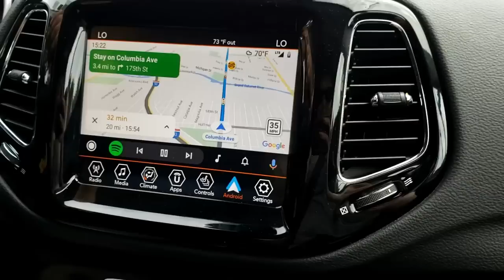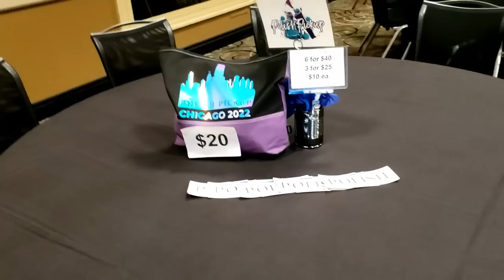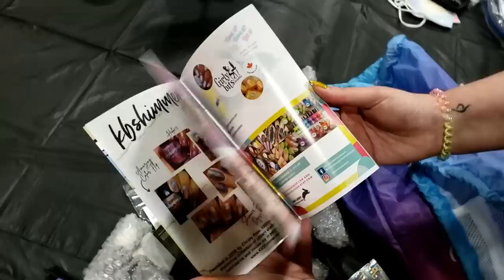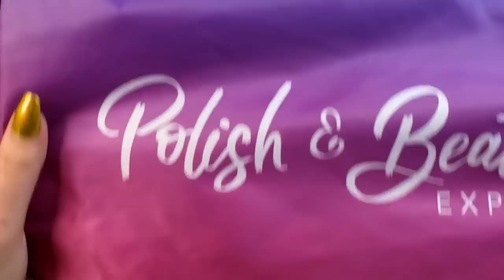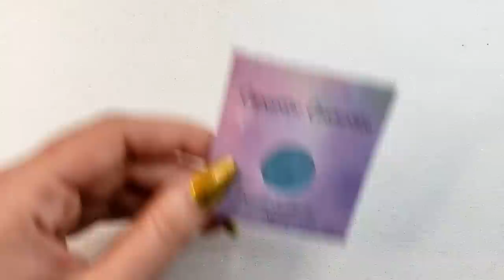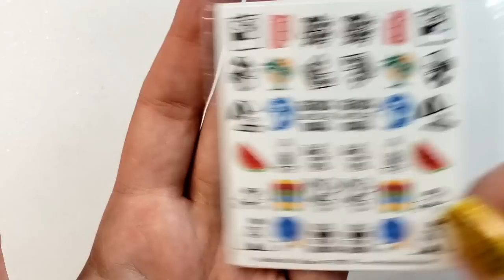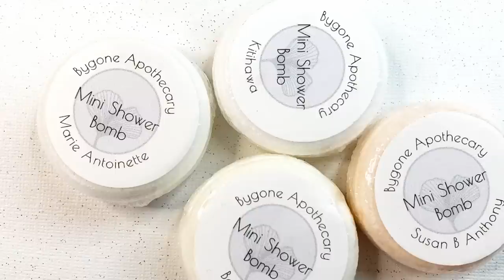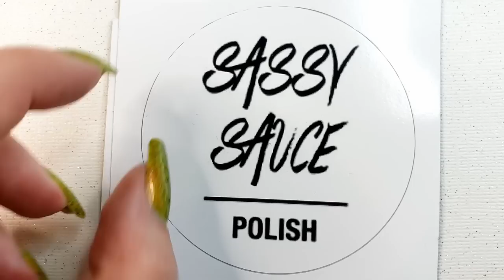Polish & Beauty Expo 2022 | Mini Vlog + MEGA Haul!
How I got this to be under an hour, I may never know.

00:00 The Vlog
08:50 The Haul

Brands I Hauled In Alphabetical Order:
Alchemy Lacquers
Atomic Polish
Aurora 5 Free
Bluebird Lacquer
Bygone Apothecary
Crystal Knockout
Dany Vianna
Different Dimension
DRK Nails
Fair Maiden
Girly Bits
Great Lakes Lacquer
Jen & Berries
Kathleen & Co
KB Shimmer
Lyn B Designs
Mojo X Cosmetics
Poetry Cowgirl
Psyche Minerals
Red Eyed Lacquer
Ribbits Stickits
Rogue Lacquer
Saki Cosmetics
Sassy Sauce
Swamp Gloss
Sweet & Sour Lacquer
Vanessa Molina
Voyage
Zombie Claw

What's on my nails:
Alchemy Lacquers Bad Candy